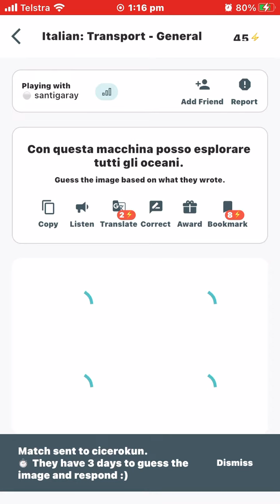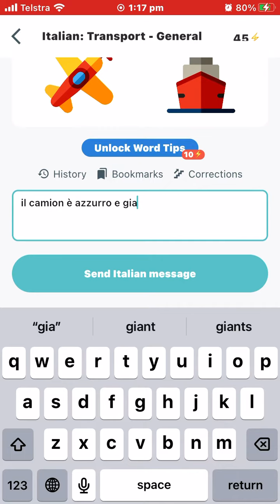Let’s play Polygloss in Italian